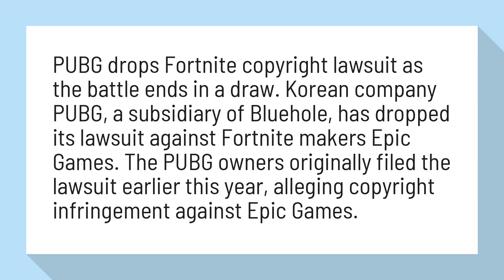Who won the lawsuit fortnite or PUBG?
PUBG drops Fortnite copyright lawsuit as the battle ends in a draw ...

PUBG drops Fortnite copyright lawsuit as the battle ends in a draw. Korean company PUBG, a subsidiary of Bluehole, has dropped its lawsuit against Fortnite makers Epic Games.